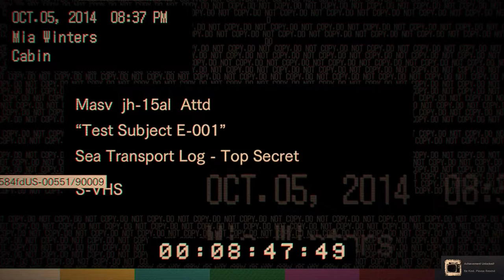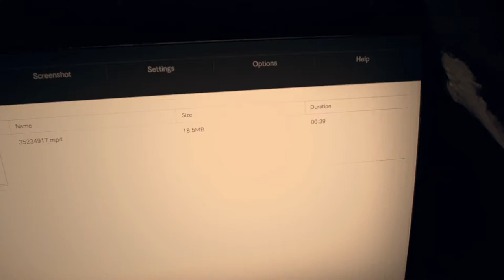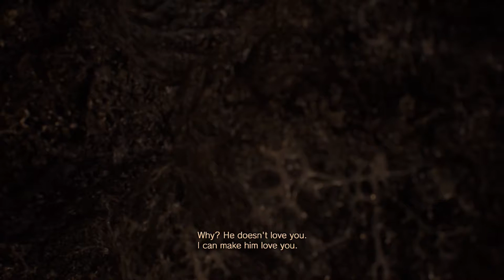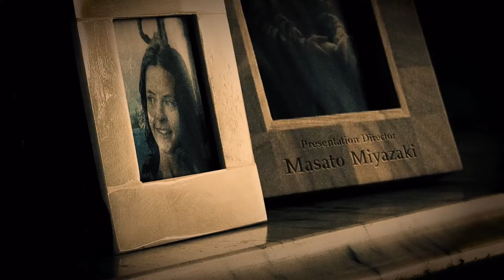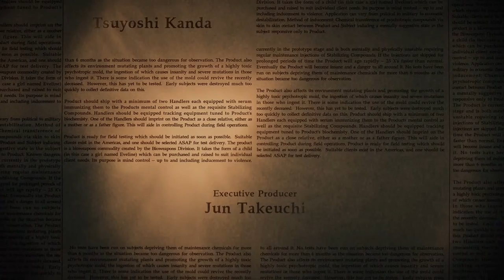Resident EVIL Biohazard: THE ENDDDD AND A SCREW UP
I messed up on the audio. please enjoy I tried to fix it the best i can!